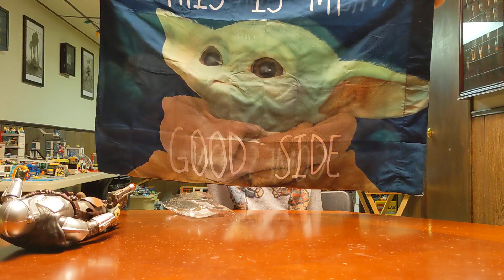Mikey's Mandalorian themed Christmas presents